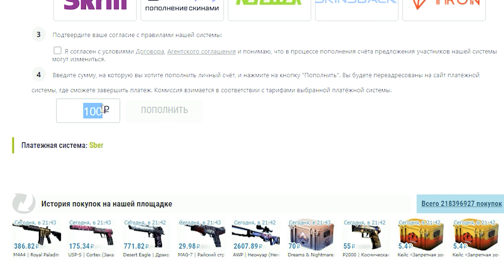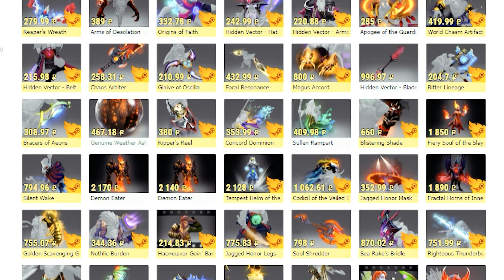1 МИНУТА VS 1 ЧАС VS 1 ДЕНЬ ЗОМБИ АПОКАЛИПСИС В ГТА 5 МОДЫ! ЧЕЛОВЕК ПАУК ЗОМБИ ОБЗОР МОДА GTA 5 MODS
🎮ЭКОНОМЬ СВОИ ДЕНЬГИ НА ПОКУПКЕ ИГР! ⬆️

1 МИНУТА VS 1 ЧАС VS 1 ДЕНЬ ЗОМБИ АПОКАЛИПСИС В ГТА 5 МОДЫ! ЧЕЛОВЕК ПАУК ЗОМБИ ОБЗОР МОДА GTA 5 MODS
Сегодня в ГТА 5 МОДЫ мы с вами проведем эксперимент в зомби апокалипсис! Мы проверим, что произойдет с Человеком Пауком за 1 минуту 1 час 1 день после заражения зомби вирусом в ГТА 5. 1 минута vs 1 час vs 1 день зомби апокалипсис в ГТА 5.